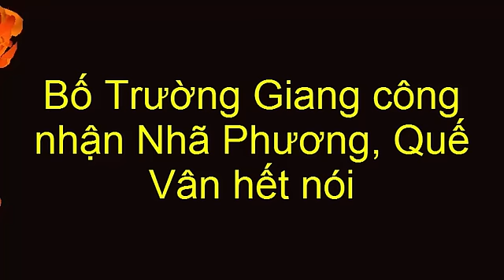tin tuc sao viet_Bố Trường Giang công nhận Nhã Phương, Quế Vân hết nói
Những ngày qua, bên cạnh chuyện tình tay 3 giữa Nhã Phương, Trường Giang và Quế Vân bị thổi bùng lên gây xôn xao dư luận, thì đồng thời cũng có những tin đồn vô căn cứ liên tục xuất hiện vây lấy nam danh hài. Trong đó phải kể đến thông tin Trường Giang đã có vợ và con trai 3 tuổi, họ kết hôn cách đây 4 năm. Tuy nhiên ngay sau đó, cô gái bị đồn là vợ của nam danh hài đã lên tiếng phủ nhận thông tin này, rằng cô và Trường Giang sự thật từng yêu nhau nhưng đã chia tay cách đây 5 năm trước khi anh kịp nổi tiếng, đứa bé cũng không phải con cô.